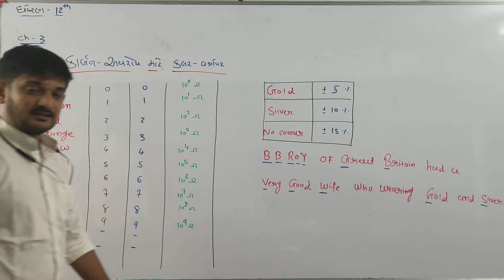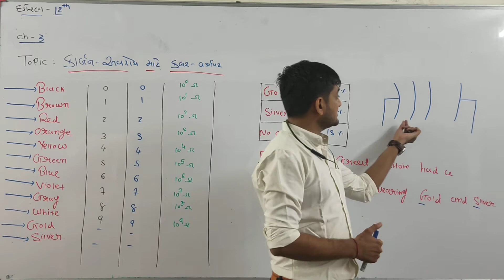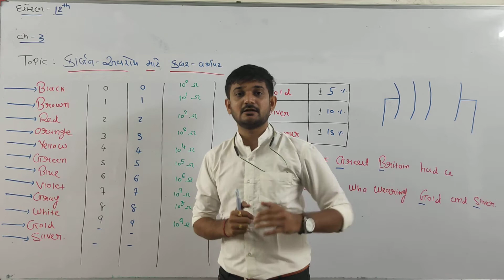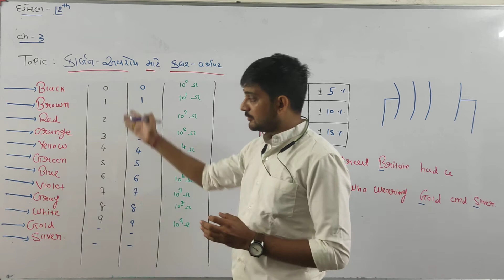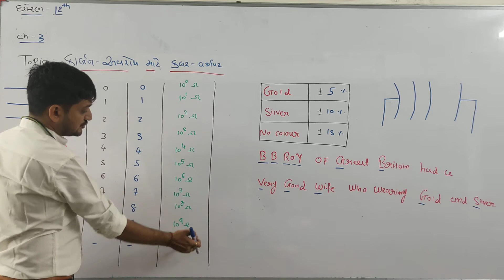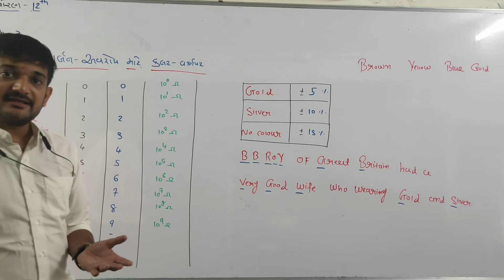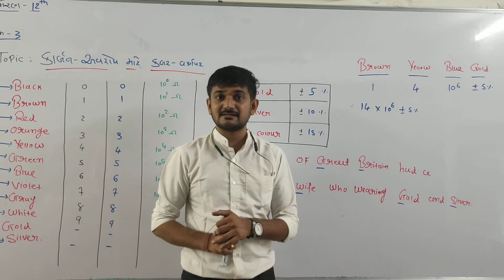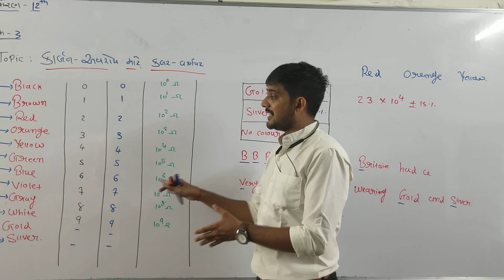Std:-12sci | Sub :- physics | ch:-3 | Topic:- કાર્બન - અવરોધનો ક્લર code | By Rana sir..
➡️ Std:-12sci

➡️ Sub :- physics

➡️ ch:-3

➡️ Topic:- કાર્બન - અવરોધનો ક્લર code

➡️ By Rana sir..